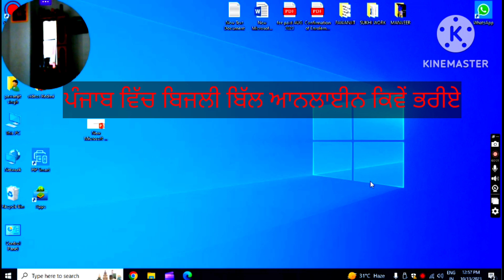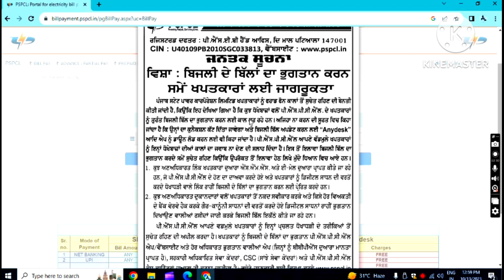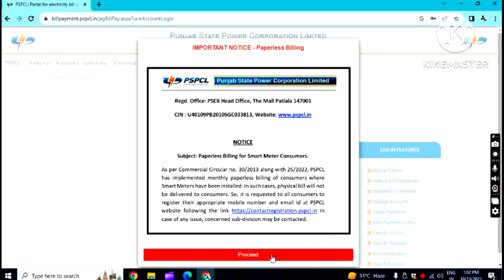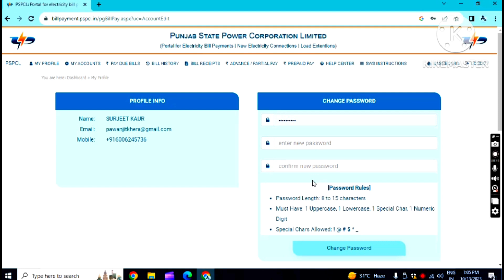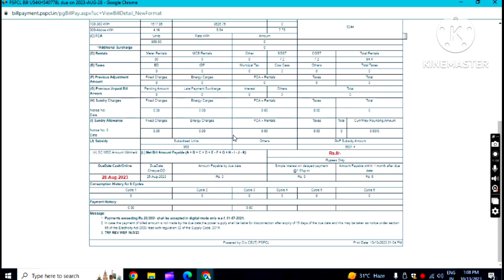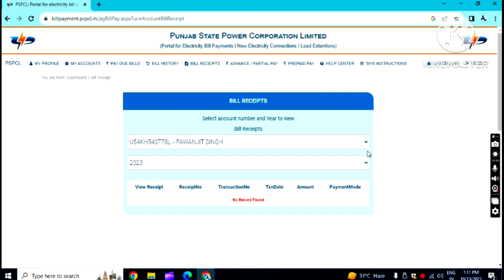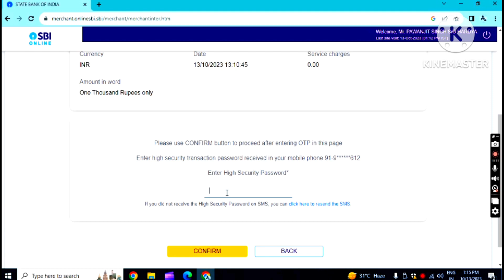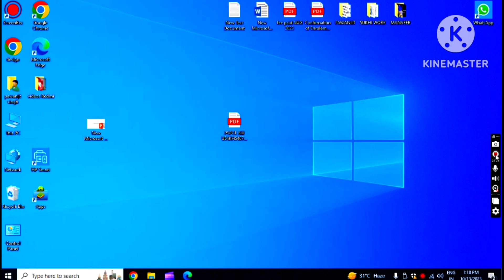ਬਿਜਲੀ ਬਿੱਲ ਆਨਲਾਈਨ ਭਰਨਾ ਸਿੱਖੋ! बिजली बिल आनलाइन कैसे भरें! Electricity Bill online payment ? !